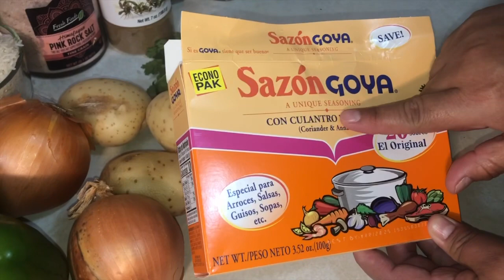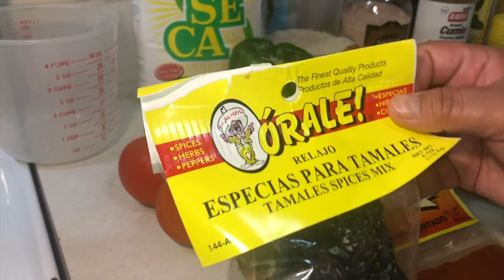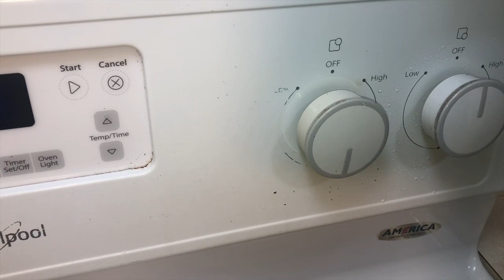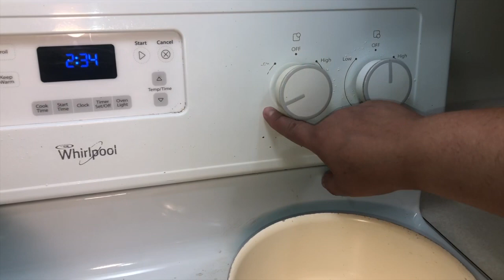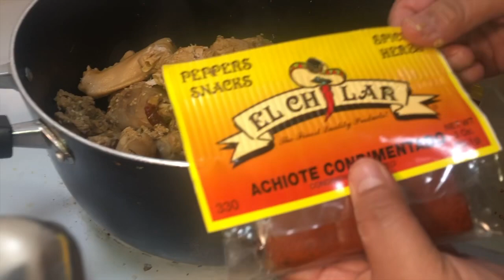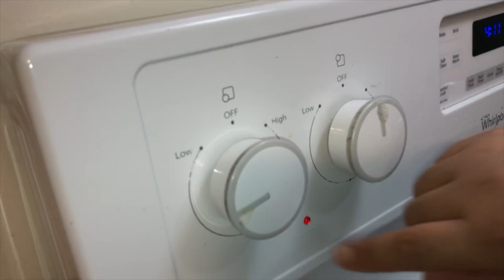Como Hacer Tamales de Frijoles, Lentejas y Gallina | PASO A PASO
Muy Fácil De Hacer